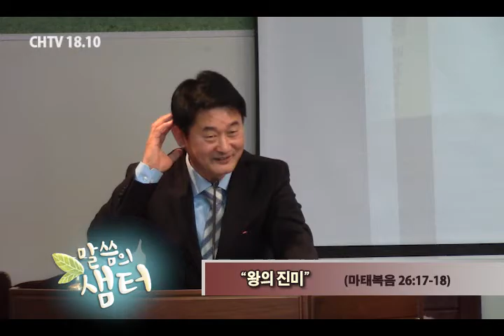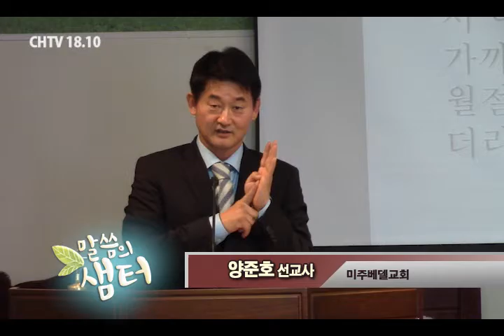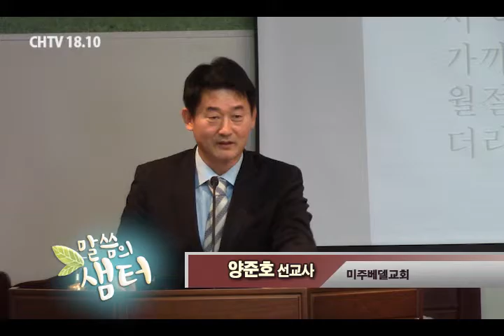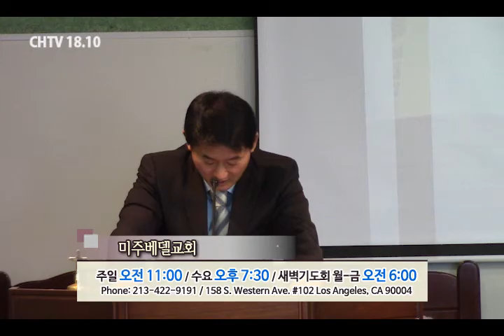양준호 선교사 "왕의 진미" (마 26:17-18) chtv1810.com